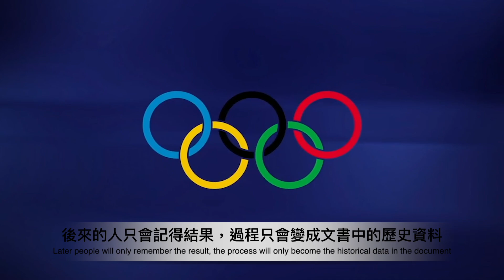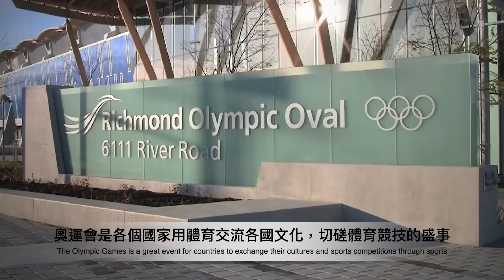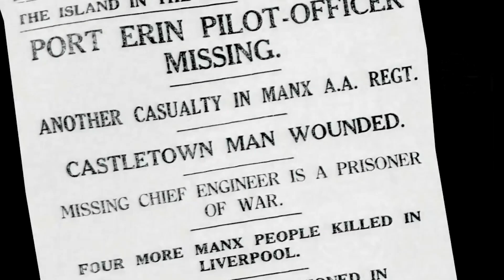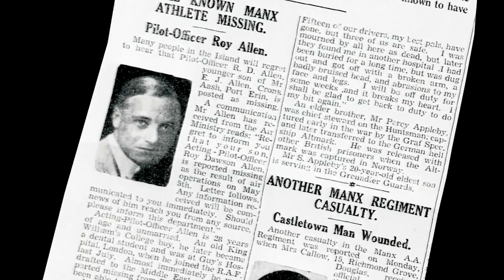日本東京奧運會：因為COVID-19新冠肺炎關係，奧林匹克運動會歷史上首次延期！125年來曾經停辦3次奧運會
東京奧運會：創下三個奧林匹克運動會歷史第一的國家，奧運會歷史上第一個延期的主辦國

1940年日本成為第一個亞洲申奧成功的國家
1940年日本是第一個亞洲停辦的國家
2020年日本成為 是第一個延期奧運會的國家

大家好，這裡是WalkLife徒步生活。今天是2020年的5月底，今年真的是發生太多事情，在越南語，有一位朋友說過一句話， didivevelabinh thuong，有些事件，只對當下發生的人有意義。而後來的人只會記得結果，過程始終只會變成文書中的歷史資料，也許塵封在圖書館的某個角落。近日，日本宣佈延遲奧運會的舉辦時間，奧委會同意並限定最晚能推遲1年。在歷史上又有幾次因不可抗力而延遲或取消奧運會的經歷呢？

奧林匹克運動會，簡稱「奧運會」，是國際奧林匹克委員會主辦的世界規模最大的綜合性運動會，每四年一屆，會期不超過16日，分為夏季奧運會（奧運會）、夏季殘奧會、冬季奧運會（冬奧會）、冬季殘奧會、夏季青年奧運會（青奧會）、冬季青年奧運會和特殊奧林匹克運動會（特奧會）。奧運會是各個國家用運動交流各國文化，以及切磋體育技能，其目的是為了鼓勵人民的運動精神，是目前世界上影響力最大的體育盛事。

第一屆希臘雅典是1896年4月6日-15日應邀參賽的有澳大利亞、奧地利、保加利亞、英國、匈牙利、德國、丹麥、美國、法國、智利、瑞士、瑞典和東道主希臘。

第二屆法國巴黎 5月20日-10月28日1900年巴黎奧運會是歷史上第2屆夏季奧林匹克運動會。由於此次奧運會僅作為巴黎世界博覽會的一部分，大會組織者別出心裁，將比賽場地按照博覽會的工業類別分在16個區域進行，導致比賽日程鬆散，整個賽事持續了6個月8天之久，史稱是「馬拉松式的運動會」。

第三屆美國聖路易斯1904年7月2日，賽期延續了四個多月，是奧運史上又一次「馬拉松奧運會」，也是奧運會第一次來到美國。此屆奧運會僅有12個國家參賽。由於遠渡重洋，旅費昂貴，許多國家都未出席。

第四屆英國倫敦 1908年4月27日舉辦，五大洲都有代表隊參賽，是一次五大洲的真正聚會。1906年，原定舉辦第四屆奧運會的羅馬向國際奧委會提出申請，因義大利政府財政困難，無力興建體育場館，宣佈放棄主辦權。國際奧委會不得不臨時與英國政府合作，將奧運會易地在倫敦舉辦。

這也是歷史上第一個，因為財政問題，主動放棄主辦國的事件。

無獨有偶，原訂1912年，要在德國舉辦的奧運會，但因第五屆瑞典斯德哥爾摩1912年5月5日-7月22日。28個國家和地區應邀參加，運動員2054名，其中女子57人。本屆奧運會原定於德國柏林主辦，但1909年5月，德國因其奧委會主席突然病逝而宣佈放棄主辦權。

第六屆的
第六屆德國柏林奧運會原定於1916年舉行，因1914年7月爆發的第一次世界大戰被迫停辦。長達4年之久的第一次世界大戰，不僅釀成了人類歷史上空前的災難，同時也給奧林匹克運動造成了巨大損失：國際奧委會總部被迫遷到瑞士小城洛桑；32名奧運會選手戰死疆場，其中包括16名曾獲奧運會獎牌的優秀選手。

然而你知道，歷史上第一次出現吉祥物的奧運會是在哪一年嗎？答案是
第二十屆 德國慕尼黑1972年08月26日-1972年09月11日，是截止到1972年規模最大的一屆。來自121個國家的運動員參加了比賽，所有數字均創造了紀錄。在本屆奧運會上首次出現奧運會吉祥物 ，是一隻名字叫瓦爾迪的德國獵犬。9月5日凌晨，由於巴勒斯坦恐怖分子襲擊奧運村，奧運會被叫停，並在主體育場進行了悼念活動。暫停了34個小時後，賽事重新開始。參加本屆大會的國家和地區121個，共產生了600枚獎牌。

根據國際奧林匹克委會的規定，想申奧的城市得通過「初階篩選」、「實地考察」和「投票表決」三大關卡。
首先，得一路擊敗國內城市，獲得初步資格。接著，奧委會、運動員代表、環保與財政專家等人才會組隊，一一實地評比申奧城市。
依國際奧委會報告書指出，評比項目包含城市願景、對奧運的理念及規劃、政治經濟發展、環境氣候、財政、住宿、交通等多面向，通盤分析後，才製成報告書供國際奧委會參考。
最後，國際奧委會委員舉辦秘密投票，經過多輪淘汰，獲得過半票數的城市才能過關斬將、奪下主辦權。

奧運會又有哪幾次停辦呢？歷史上因為一、二次世界大戰，導致夏季奧運會再1916年、1940年、1944年三度停辦。而1940年第12屆好運會，日本東京作為亞洲第一個申奧成功的國家，也瞬間成為了亞洲唯一一個有停辦紀錄的亞洲城市。

而日本在1964年，歷經停辦的落空、以及戰火後的重建。最終成功擊退阿根廷布宜諾斯艾利斯、美國底特律、比利時布魯塞爾與奧地利維也納，拿下1964年「第18屆夏季奧林匹克運動會」的主辦權。並首度將排球與日本發明的柔道納入賽程。

日本在歷經2011年的311大地震之後，迅速重建，成功申辦成功2020年的東京奧運會，然後2020年本是不平靜的一年，因為COVID19的原因，最終是停辦還是延期，在國際奧會會的同意下，同意將賽程延期一年舉行，也是奧運史上的首次延期的奧運會。

這場「遲來的」奧運，成為第一場真正在亞洲舉行的奧運。並首度將排球與日本發明的柔道納入賽程。

歷史上，夏季奧林匹克運動會就曾在1916、1940與1944年三度停辦，分別是因為第一、二次世界大戰爆發。